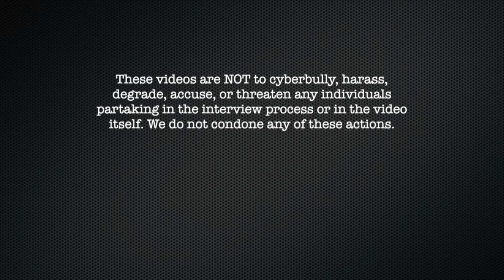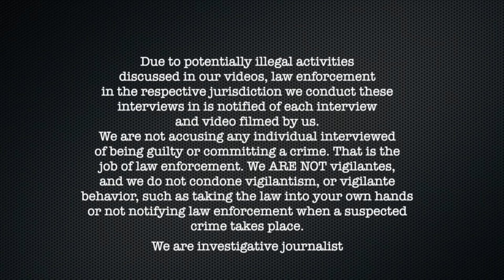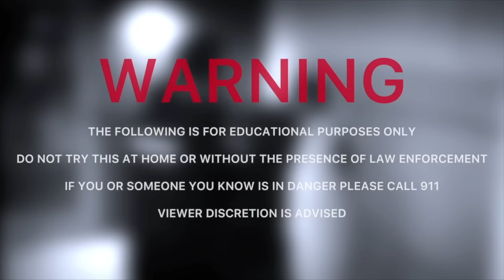Case #24-006: Suspect Arrested for ChiId SoIicitation and Possession of CSAM (Emporia, VA)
Arrested and released on 15 Nov 24. Charged with 1 count of soIicitation and 1 count of possession of CSAM. His preliminary hearing is scheduled for 3 Mar 25.